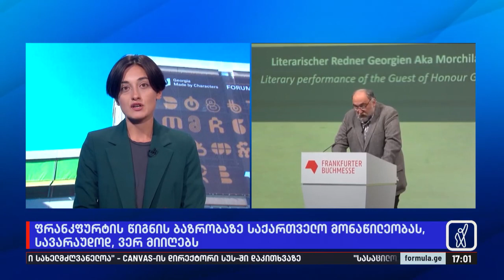ფრანკფურტის წიგნის ბაზრობაზე საქართველო მონაწილეობას, სავარაუდოდ, ვერ მიიღებს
▪️ მწერალთა ბოიკოტის გამო, წელს ფრანკფურტის წიგნის ბაზრობაზე ქართული სტენდი, სავარაუდოდ, არ იქნება